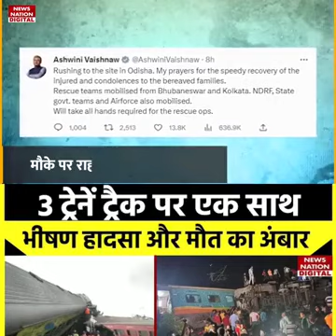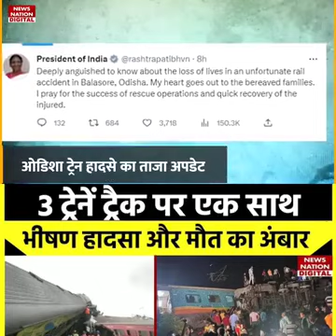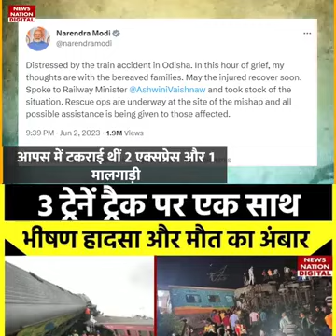तीन ट्रेन टकराने से #200 का😥 मौत 😥हुआ 400 😥से अधिक घायल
3 ट्रेन टकराने से दूसरों का मौत हुआ 400 दी घायल हावड़ा ट्रेन😓😓😓😓